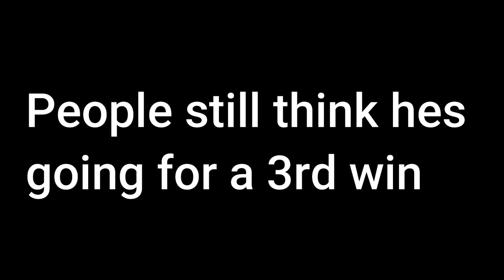I Won With Randoms / Apex Legends (Stream Highlights)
Edited By Lt House